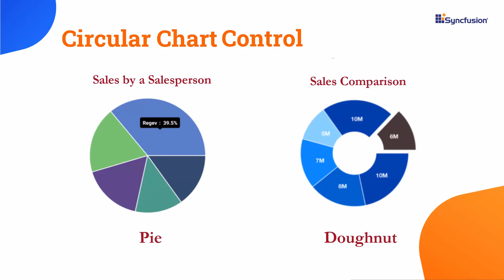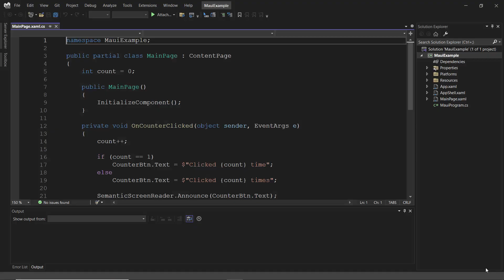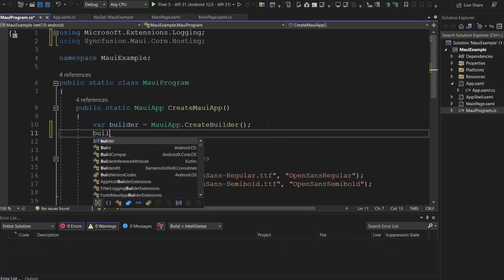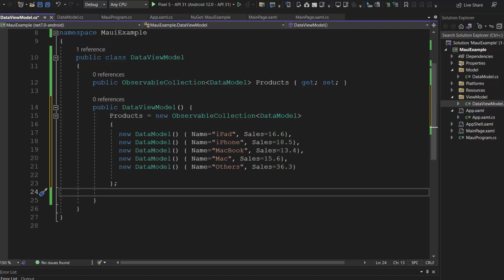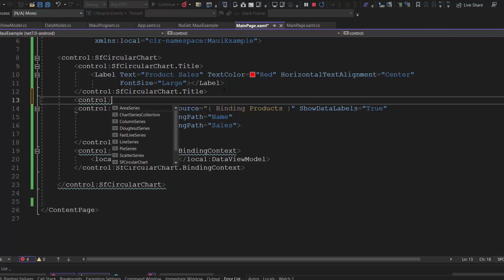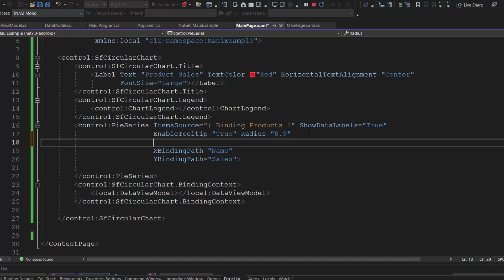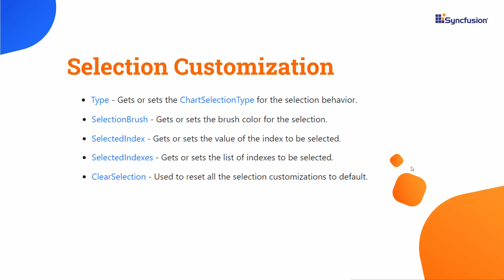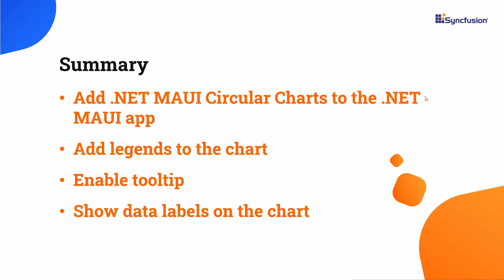Getting Started with the .NET MAUI Circular Chart Control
Learn how to create and configure the Syncfusion .NET MAUI Circular Chart control in a .NET MAUI project using Visual Studio 2022. In this video, you will learn how to add a simple .NET MAUI Circular Chart to a .NET MAUI app. You will see how to bind data objects to it and enable a few of its interactive features like data labels, legends, and tooltips. Also, you will learn how to explode each segment, customize selection behavior, and render doughnut chart type.

TRIAL LICENSE KEY:
If you need a trial license key, start your .NET MAUI trial under your Syncfusion account. Then you can obtain your trial license key from the downloads page. Check if you are eligible for a free license for all Syncfusion products on our Community License page.

BOOKMARK DETAILS
[00:00] Introduction
[00:46] Create a MAUI app
[05:09] Add a MAUI pie chart
[06:00] Set chart title
[06:44] Add data labels
[07:09] Add legends
[07:38] Enable tooltips
[07:59]Set custom radius for pie chart
[08:21] Render semi-pie chart
[08:45] Explode each segment
[09:13] Add a doughnut chart
[09:48] Change the inner radius
[10:19] Customize selection behavior